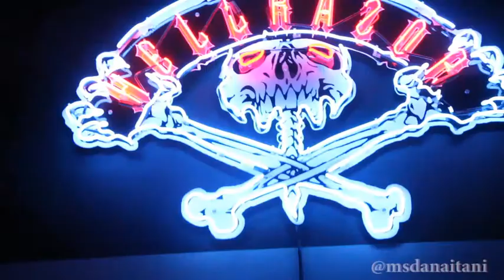SOA finale party Natalie Skyy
Clip of the SOA finale party hosted by Natalie Skyy, aka KiKi